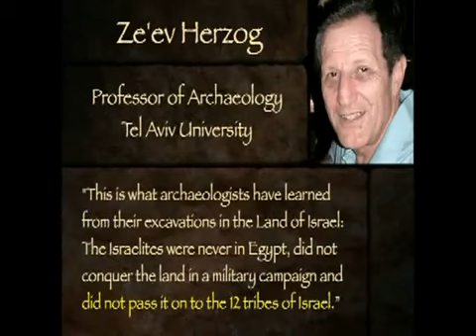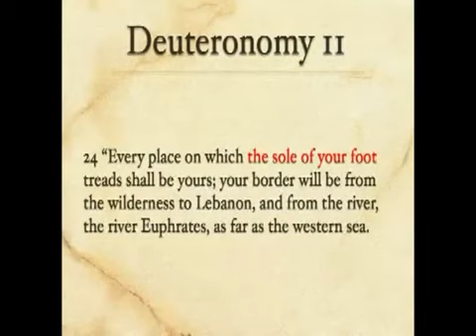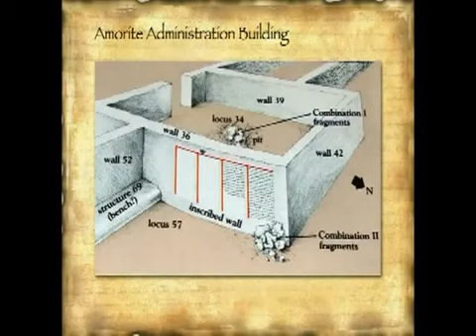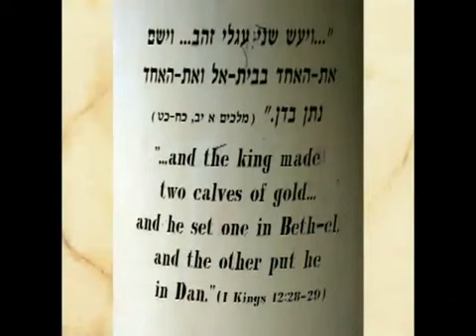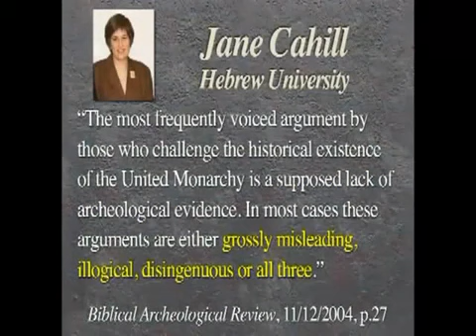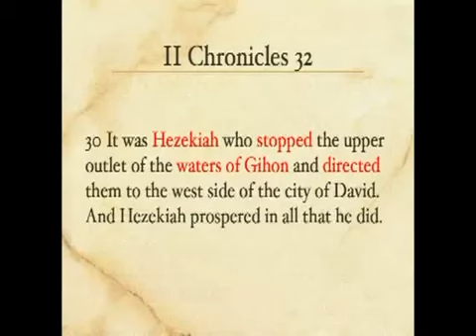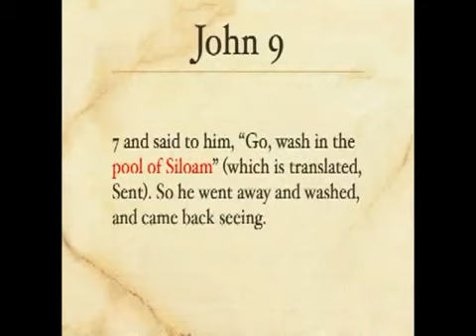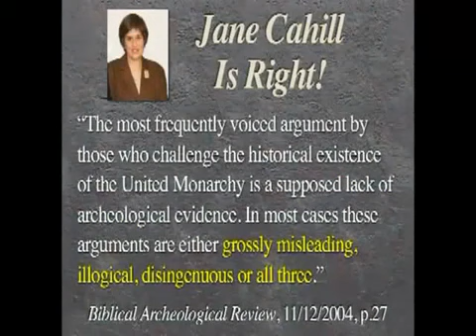Stones Of Israel - Archaeological Proof The Bible Is A True Account Of History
This video contains information that you may not know about, information that YOU WILL NOT KNOW ABOUT from mainstream media.  This video has been uploaded because it contained INFORMATION THAT YOU ARE NOT BEING TOLD ABOUT, AND it is this information that YOU CANNOT MAKE INFORMED DECISIONS WITHOUT, period.

To see all the videos I've uploaded just click on my screen name TheTruthAlwaysAddsUp, or type it into the YouTube search window just like my screen name, with no spaces between the words.

Peace

Link to this video: